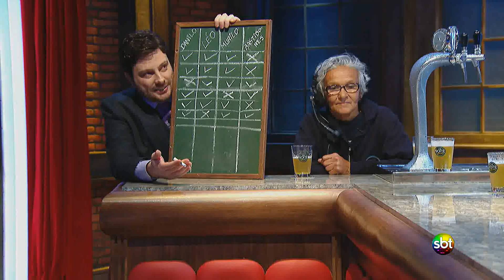The Noite 14/05/14 - Seu Barriga (parte 2)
Danilo Gentili recebe o ator mexicano Edgar Vivar, intérprete do Seu Barriga em um certo seriado que vocês já devem ter ouvido falar. Neste bloco: O Mestre Mandou com Diguinho Coruja.